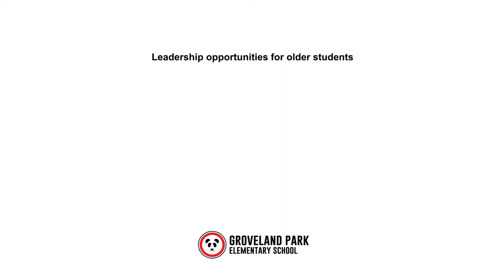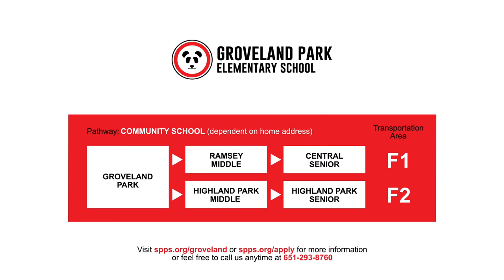Groveland Park Elementary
Our school feels like a small learning community, yet with all the opportunities available in a large urban school. Learn more!